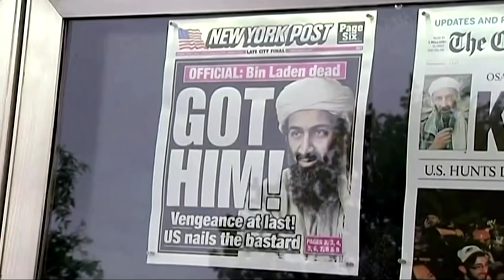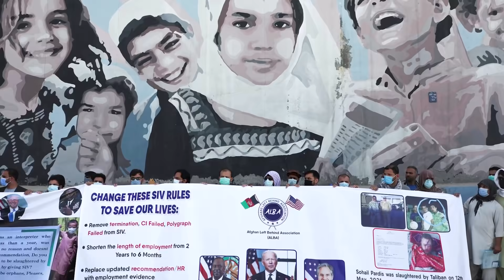Biden says Afghans must decide own future; U.S. to leave on Aug 31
President Joe Biden on Thursday strongly defended his decision to pull U.S. military forces out of Afghanistan, saying the Afghan people must decide their own future, rather than sacrificing another generation of Americans in an unwinnable war.